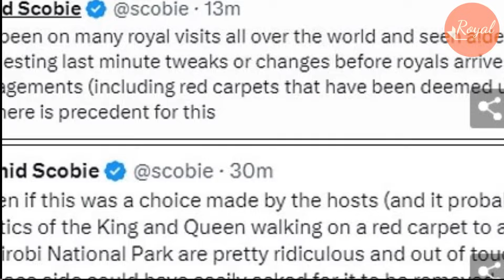Navy SEAL CEO Sent Meg Fatal Message After Her Pathetic Presence Set Up By WME: NEVER Invited Back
We all know that Meghan asked the WME agency to intervene to participate in the military event in the past few days, but that was not simple. It came with a series of conditions that the organization required of Meghan and Harry.